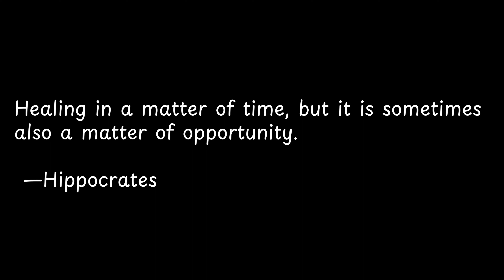Healing in a matter of time,